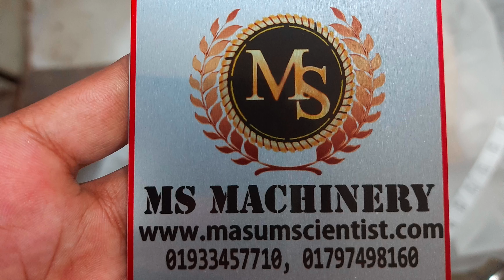ডিটারজেন্ট পাওডার মিক্সচার মেশিন | Detergent Powder Mixture Machine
এম এস মেশিনারিজ বিডি 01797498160, 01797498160
আমাদের সকল মেশিনের দাম ও বিস্তারিত জানতে যোগাযোগ করুন,
Address : MS Machinery BD, Rajendrapur Railgate, Gazipur (Dhaka Bangladesh)

Masum Scientist, MS Machinery BD, এম এস মেশিনারিজ বিডি